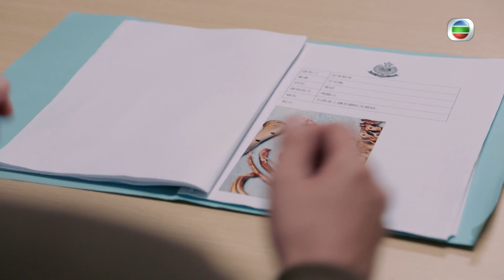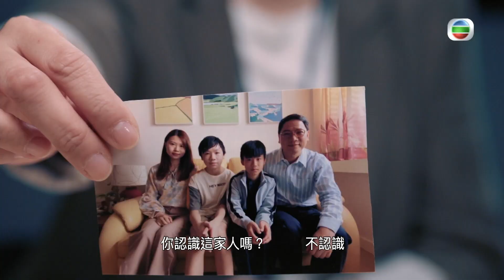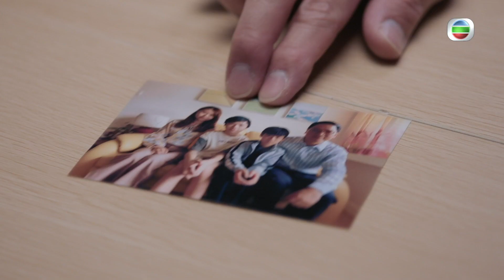陀槍師姐2021｜第21集｜加長版精華｜忠少蛻變轉捩點｜洪永城｜羅子溢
【陀槍師姐2021】第21集加長版精華  忠少蛻變轉捩點
行山人士發現忠少(洪永城)父親骸骨，令佢對父親死因有所懷疑，情緒影響下因小事與Danny(鄭俊弘)大打出手，事後Danny尋仇令忠少阿盈身陷險境……

陀槍師姐2021｜星期一至五 9:30 PM｜翡翠台

Like + Follow = 緊貼 TVB 各劇集及藝員動態！